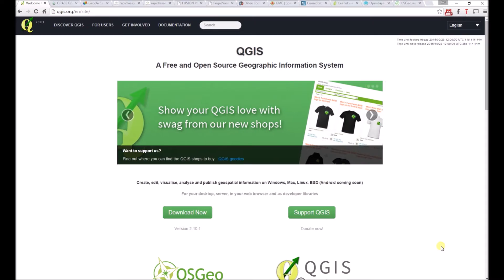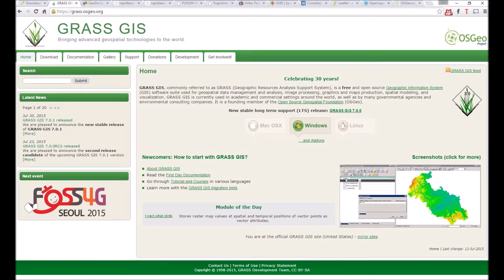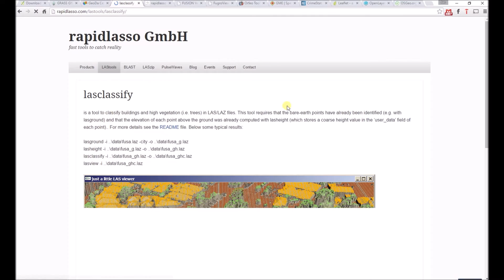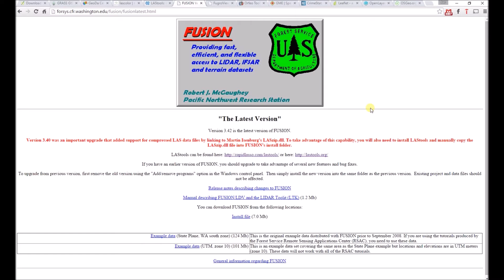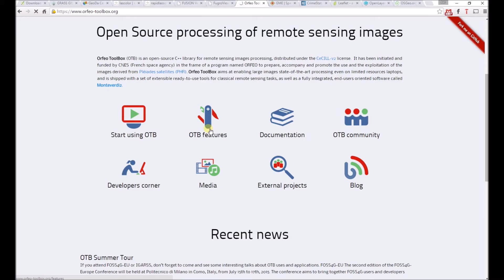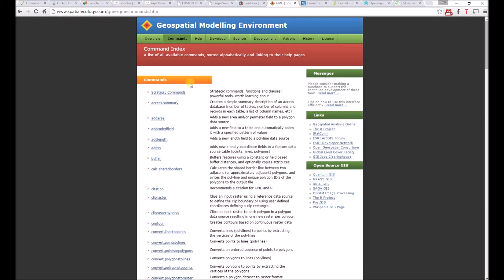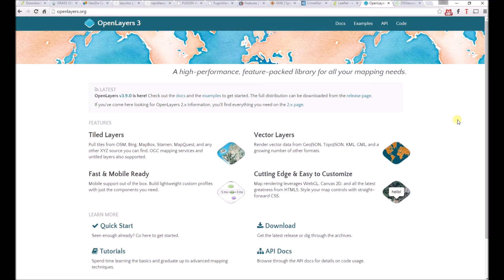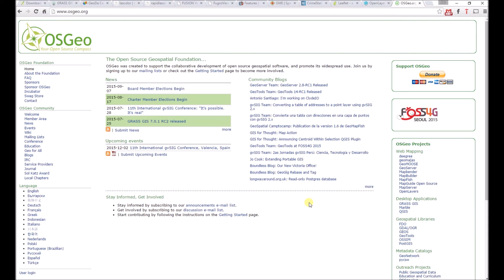A Quick Introduction to Free and Open Source GIS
This video briefly highlights major Free and Open Source GIS software, including desktop GIS, spatial analysis, remote sensing and processing, and JavaScript libraries for creating interactive online webmaps.  See below for links to related websites: